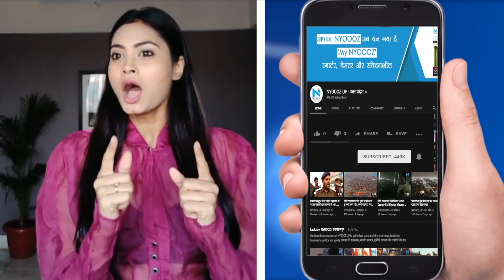Ranveer Singh Openly KISSES Deepika Padukone on Valentines Day